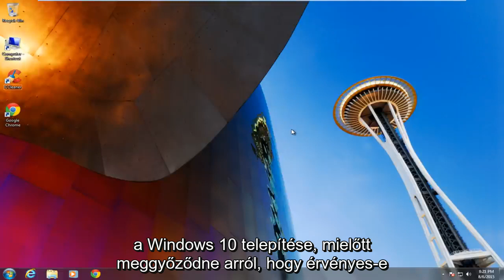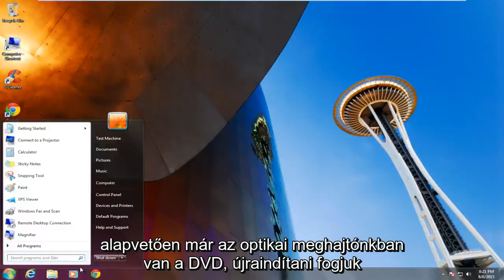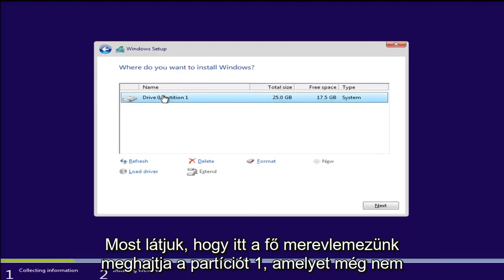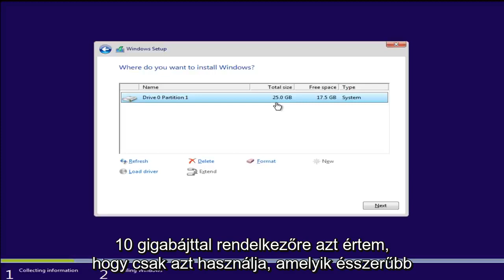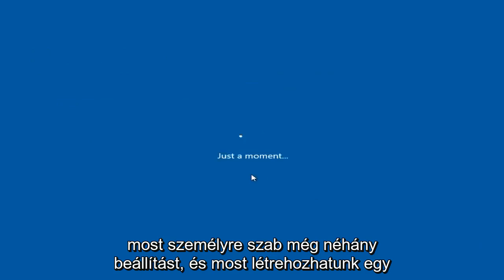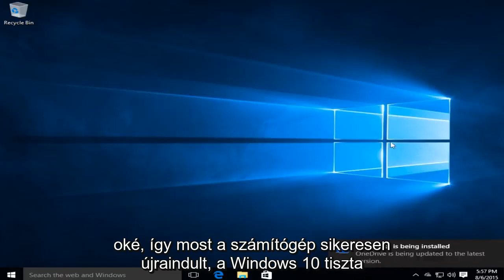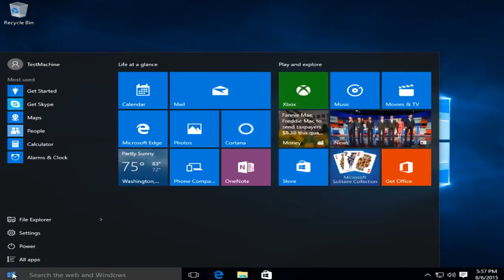Windows 10 formátum és tiszta telepítés CD / DVD-ről [oktatóanyag]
Megjegyzés: Ez a módszer egy olyan útvonalat követ, amelyhez valódi termékkulcs szükséges. Ez NEM egy frissítési útvonal az Egyéni (más néven Tiszta) opció kiválasztásával. Ha frissítésre van szükség, akkor a videó 2: 33-kor válassza a "Frissítés: A Windows telepítése, fájlok, beállítások és alkalmazások megőrzése" felső lehetőséget.

A tiszta telepítés meglehetősen egyszerű, feltéve, hogy érvényes licenccel rendelkezik. A következőket kell tennie:

Először készítsen biztonsági másolatot az összes adatáról! A tiszta telepítés mindent töröl a merevlemezről - alkalmazásokat, dokumentumokat és mindent. Tehát nem javasoljuk a folytatást, amíg nem készített semmilyen adatot.

Ha a Windows 10 másolatát vásárolta, akkor a dobozban vagy az e-mailben lesz egy licenckulcs. Fogja meg ezt a licenckulcsot, és kéznél legyen.

Ha korábban Windows 7 vagy 8 felhasználó volt, jogosult az ingyenes frissítésre. A Microsoft szerint azonban ehhez frissítenie kell egy meglévő számítógépet. Tehát akkor is, ha tiszta telepítést szeretne végrehajtani, várja meg, amíg a Windows 10 frissítés eljut a számítógépére, majd először telepítse a frissítést. Időveszteségnek tűnik, de ez az egyetlen módja annak, hogy biztosítsa az ingyenes licenc megszerzését. Miután ezt megtette, nincs szüksége kulcsra - a Windows onnantól kezdve csak "ismeri" a számítógépét, még akkor is, ha törli a meghajtót. Csak hagyja ki a licenckulcsokat, és a Windows 10 telepítése után automatikusan aktiválnia kell magát.

Miután megszerezte licenckulcsát vagy telepítette az ingyenes Windows 10 frissítést, menjen erre az oldalra, és töltse le a Microsoft Médiaalkotó eszközét. Indítsa el, amikor befejezi a letöltést.

Válassza a „Telepítési adathordozó létrehozása egy másik számítógéphez” lehetőséget, és kattintson a Tovább gombra (még akkor is, ha azt a számítógépet használja, amelyre a Windows 10 rendszert telepíti).

Válassza ki a Windows nyelvét és kiadását. Ha Windows 10 rendszert vásárolt, akkor az megmondja, melyik kiadás van a dobozon vagy az e-mailben. Ha Windows 7 vagy 8 rendszerről frissített, a Vezérlőpult, Rendszer és biztonság, Rendszer menüpont alatt ellenőrizheti, hogy melyik verzióval rendelkezik.

Válassza ki, hogy milyen médiát szeretne létrehozni. Javasoljuk az USB flash meghajtó használatát.

A Media Creation Tool letölti és kiírja a telepítő fájlokat az Ön számára. Ha ez elkészült, indítsa újra a számítógépet, miközben a flash meghajtót csatlakoztatja.

Boot a flash meghajtóról. Ezt általában úgy teheti meg, hogy indításkor lenyomja az F12-et (vagy hasonló billentyűt), majd a megjelenő listából kiválasztja a flash meghajtót. Ha ez nem működik, olvassa el ezt a cikket a további lehetőségekért.

Üdvözölnie kell a Windows 10 telepítőjével. Kövesse a kezdeti utasításokat, és ha megadta a lehetőséget, válassza az „Egyéni: Csak a Windows telepítése” lehetőséget.

Válassza ki a merevlemezt, amelyre telepíteni kívánja a Windows 10 rendszert. Ha nem biztos benne, hogy melyik meghajtóról vagy partícióról van szó, keresse meg a legnagyobbat, vagy azt, amelyik a jobb oldali oszlopban az „Elsődleges” felirattal rendelkezik - valószínűleg ez az (de a folytatás előtt fokozottan ügyeljen rá, mert törli azt a merevlemezt !)

Kattintson a „Formázás” gombra. (Ha a Formázás gomb szürkén jelenik meg, kattintson a „Törlés”, majd az „Új” gombra.) A Windows telepítéséhez az adott meghajtóra nyomja meg a Tovább gombot.

Engedje meg, hogy a telepítővarázsló végigvezesse Önt a folyamat további részén.

Lehetnek más módszerek is, amelyek működnek (még vizsgáljuk), de ez a módszer nekem jól működött. A Windows 10 telepítése után csak ragadja meg az összes kedvenc alkalmazását, és élvezze a friss gép beállítását!

Ez az oktatóanyag a Windows 10 operációs rendszert (otthoni, professzionális, vállalati, oktatási) futtató számítógépekre, laptopokra, asztali számítógépekre és táblagépekre vonatkozik minden támogatott hardver gyártótól, például a Dell, a HP, az Acer, az Asus, a Toshiba, a Lenovo és a Samsung). .